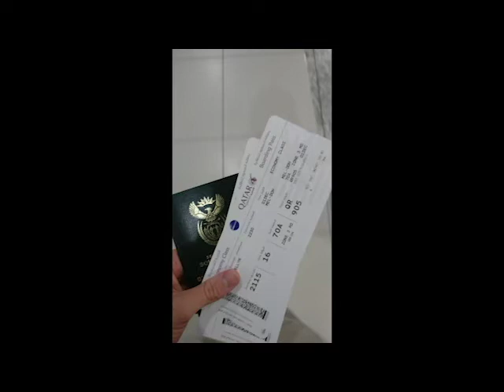S2Ep9 - Becoming an Australian Citizen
Host Llewellyn discusses his 5-year long journey of becoming an Australian citizen. He guides Finding Borders through his 4 stages leading up to citizenship, namely:

1. Moving
2. Applying
3. Waiting...
4. Citizenship

Each stage with its own relief and frustration.